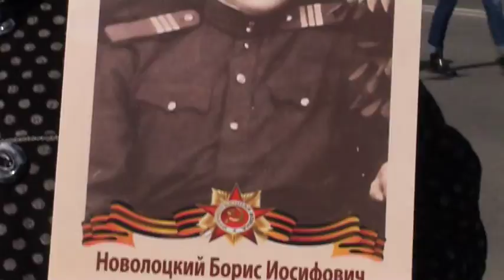Шествие колонны «Бессмертного полка»